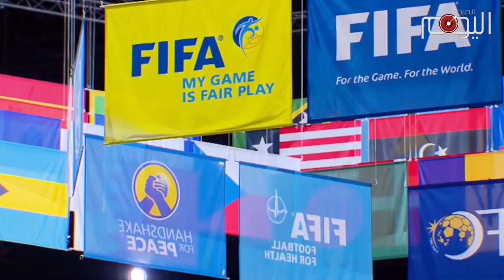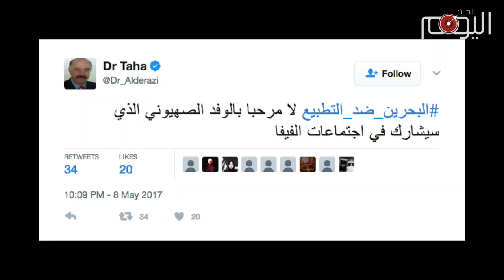تقرير متلفز: الصهاينة يدنسون أرض البحرين بدعوة من آل خليفة‎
علاقات آل خليفة بالصهاينة لم تعد مخفية بل بدأت تظهر  للعلن  وبشكل صارخ يستفز مشاعر الملايين من العرب والمسلمين. وما مشاركة وفد صهيوني في كونغرس الإتحاد الدولي لكرة القدم فيفا الذي يعقد في المنامة يوم ١١ من مايو الجاري, إلا آخر حلقة في هذا المسلسل الإستفزازي المتواصل الذي لن تكون فيه الأخيره.

فهذا الإجتماع الذي  تخلت ماليزيا عن استضافته رافضة إعطاء تأشيرات دخول للوفد الصهيوني سارع آل خليفة  الى رعايته  معطين الضوء الأخضر لإتحاد كرة القدم في البحرين لإستقبال الوفد الصهيوني.

هذه المشاركة أثارت غضبا داخل البحرين تجاوز مختلف التباينات إذ دانته اثنا عشر جمعية سياسية ومدنية في البحرين وقعت على بيان أكّدت فيه على موقف الشعب البحراني الرافض لـتدنيس أرض البحرين بأقدام الصهاينة المجرمين ومبدية دعمهاللعمليات الفدائية والأفعال النضالية التي يقوم بها الشعب الفلسطيني وقواه المقاومة بحق الصهاىنة الأنذال بحسب تعبير البيان. فيما شهدت شبكة التواصل الإجتماعي تنديدا بهذا الحضور الصهيوني.

إستضافة تأتي بعد سلسلة من اللقاءات طوال السنوات الماضية بين اركان العائلة الخليفية   ومسؤولين صهاينه, وهي تأتي كذلك بعد زيارة مثيرة للجدل لأعضاء في حركة حباد الصهيونية المتطرفة التي تسعى لهدم المسجد القصى, الى المنامة في شهر ديسمبر الماضي والتي رقصوا فيها بباب البحرين على أنغام إنشودة هدم الأقصى.

زيارات تكشف عن تحالف خليفي صهيوني غير معلن ضمن تحالف اكبر لأنظمة الخليج وفي مقدمتها السعودية مع الكيان الغاصب للقدس بعد أن رفعت هذه الأنظمة راية الإستسلام وأصبحت مطية للصهاينة الذين يحققون عبرها مآربهم بتدمير العالمين العربي والإسلامي.